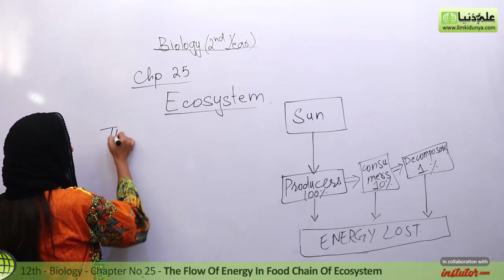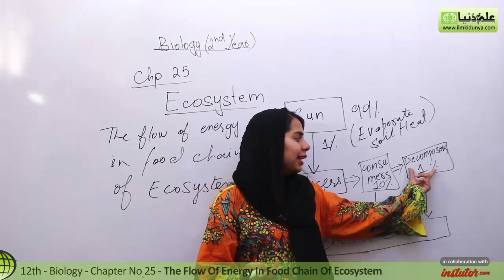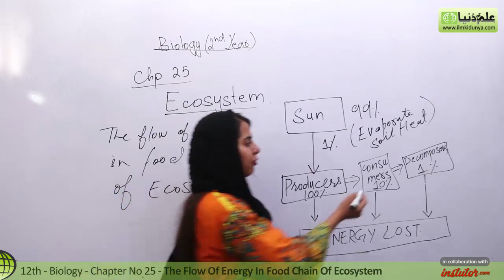2nd Year Biology, Ch 25 - The Flow of Energy in Food Chain - 12th Class Biology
In this Video lecture Miss Aqsa Waheed discuss Fsc part 2 Biology Chapter 25 Ecosystem.The topic being discussed is The Flow of Energy in Food Chain.

For more videos of Miss Aqsa Waheed visit

If you have any questions about this topic on 12th Class Biology , you can visit below link

for online mcqs preparation visit

for 12th class biology past paper visit